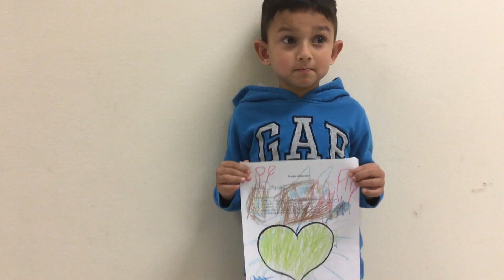GFAA APR 9, 2019